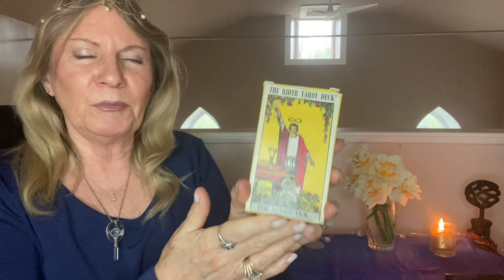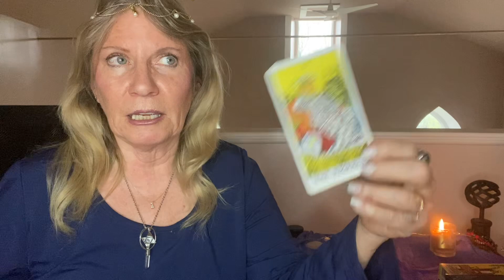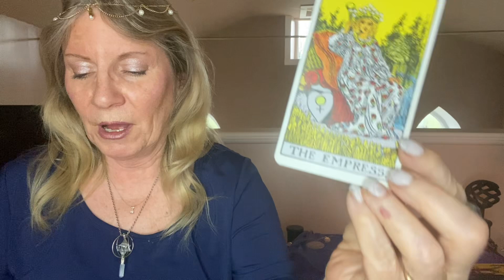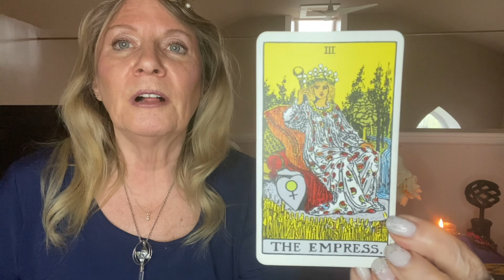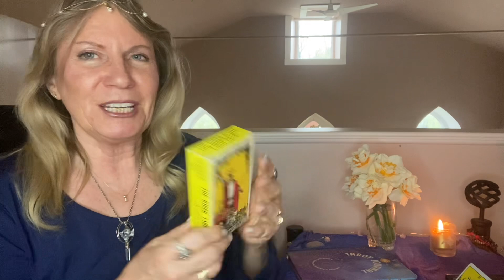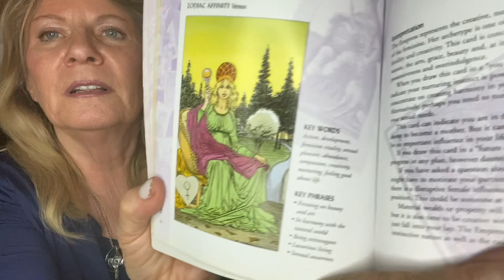Special Message from the Tarot Empress, Queen of the World!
channeledmessages tarotcards medium tarotreading tarot tarotreader psychictarot psychictarot Learn Tarot in a way that you will truly connect with and remember them, while developing your intuition